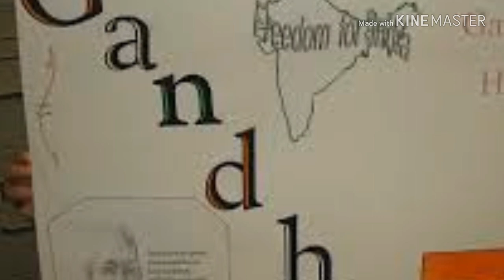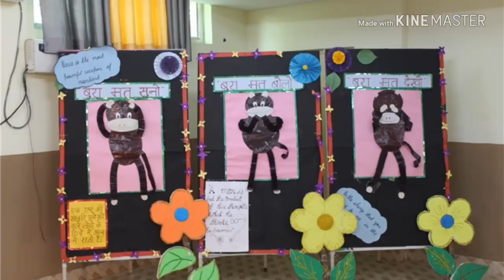Gandhi jayanti | bulletin board decoration ideas for school | gandhi jayanti 2 October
Gandhi jayanti celebration in school bulletin board ideas for gandhi jayanti  bulletin board decoration